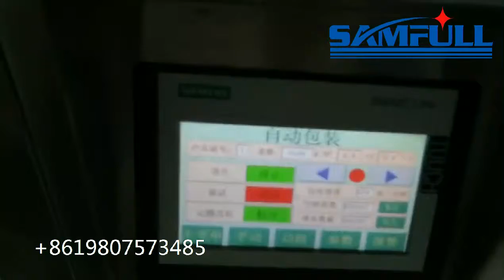Automatic oat cereal food granule packing machine